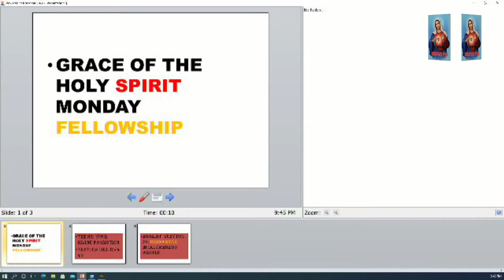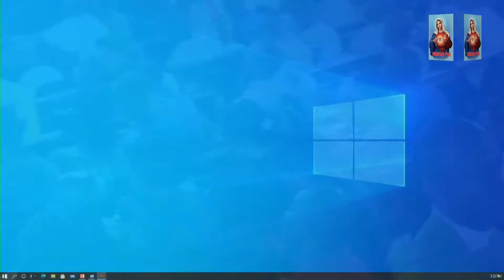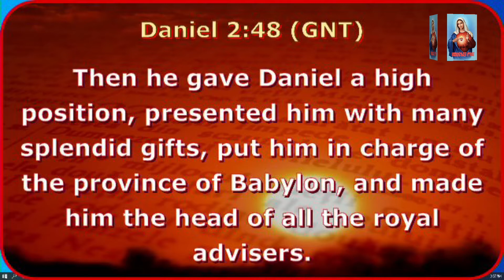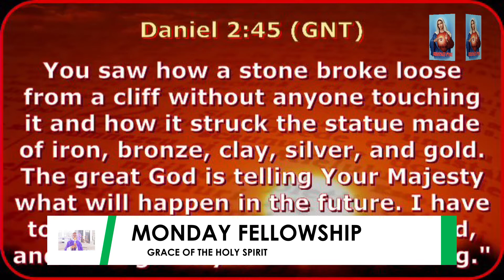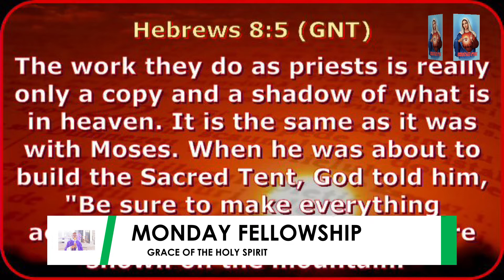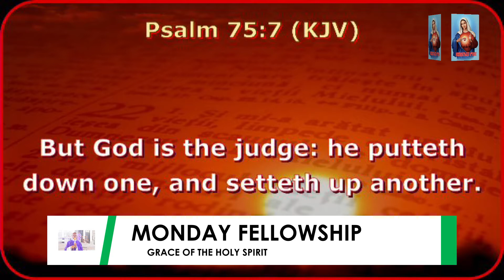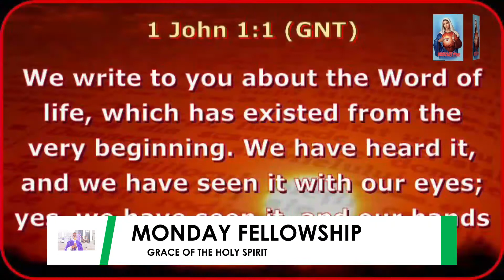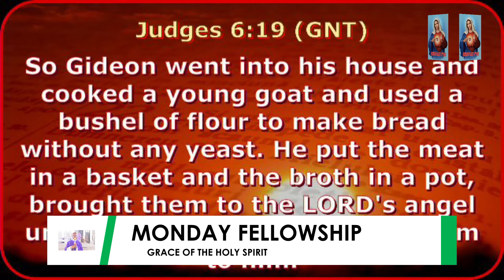YOUR DIVINE PROMOTION.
TEXT: DANIEL 2:44-49

DANIEL EXPERIENCED PROMOTION DUE TO ANSWERED PRAYERS.
TO SECURE GOD'S FAVOR FOR YOU, YOU MUST LEARN TO CLOSE YOUR MOUTH.
WE SHOULD STOP EXPOSING OUR PLANS TO PEOPLE, INSTEAD, BE DISCREET. 'Use padlock and close your mouth.'
 My prayer for you this day: Anointing in action will follow you. Where others fail, you will succeed. God's grace will cover you. Cooperate action is our secret and cooperate prayers keeps us going.  We are the children of God, We are his kingdom.
 Our pattern must be pattern of heaven. Heavenly pattern  is our standard. When you are in that kingdom, your promotion is assured. Our hope is not dependent on this world. In God's kingdom, there is no failure.
Stop boasting. Psalm 75:5-7 "Promotion comes from God." You are destined to be promoted. God will promote you to the shame of the devil.

I pray for you today, May God's grace locate you. May God's provision for you be delivered unto you. I pray for long life and prosperity upon you and your household in Jesus name.
Your plans shall not be cut short.  Any secret enemy, any household enemy, may they catch 🔥 fire in Jesus name.
Arise o Lord for the defense of your people..
Elevate your people o God. Open door of greatness and Promotion for your people in Jesus name. May God locate your for a promotion to prominence in Jesus name.